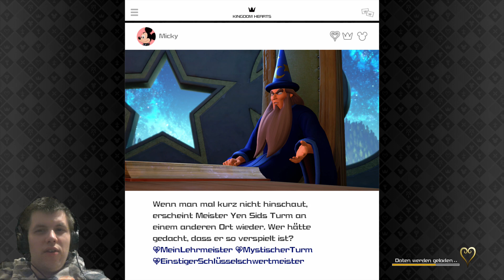KINGDOM HEARTS 3 (Blind/60fps/PS4) #9 Erster Trip mit dem neuen Gummischiff Modus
KINGDOM HEARTS 3 German (Blind/60fps/PS4/Facecam) #9 Erster Trip mit dem neuen Gummischiff Modus

Miiverse:
Cr.40Fr.89

Allgemeine Informationen zu diesem Spiel:

Kingdom Hearts III erzählt eine Geschichte von der Macht der Freundschaft und dem Kampf von Licht gegen Dunkelheit. Der junge Held Sora muss sich mit seinen Freunden Donald Duck und Goofy auf ein gefährliches Abenteuer durch zahlreiche Disney- und Pixarwelten begeben und die Hilfe vieler bekannter Charaktere ersuchen, um die sieben Hüter des Lichts ausfindig zu machen. Nur mit ihrer Hilfe können sie den bösen Xehanort stoppen, der die Welt ins Dunkel stürzen will.

Titel: Kingdom Hearts 3
System: Playstation 4, Xbox One
Genre: Action Rollenspiel
Entwicklerstudio: Square Enix Business Division 3
Publisher: Square Enix, Disney Interactive
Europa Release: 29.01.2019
Offizielle Seite:
Kingdom Hearts 3 über Amazon kaufen:
Playstation 4:
Xbox One: